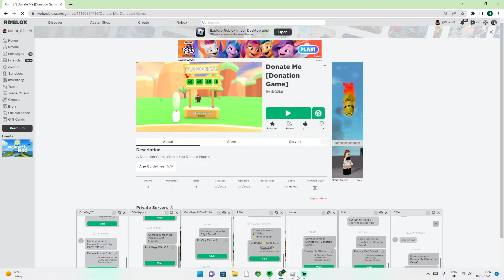My New Donation Game